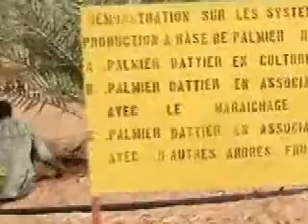Dates for the Sahel